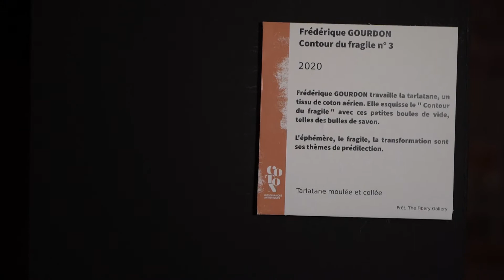Hors d'oeuvre - Expo coton - Contour du fragile